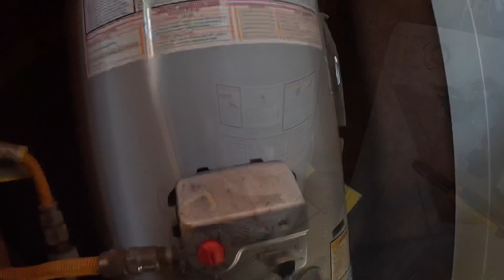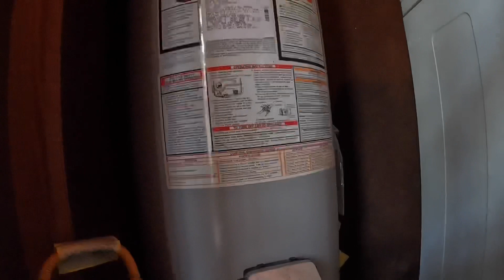Dangerous ⚠️ Water Heater! - How Do They Sleep At Night?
I was called to come look at this water heater and could not believe anyone could leave a flue pipe like this!

Makita 18V Angle Grinder
Grinder Quick Replace Locknut
3-Amp Breaker
1/4” adapter for Wiha Torque Screwdriver
For the Western Nitrogen, Oxygen, and Acetylene Regulators visit Trutechtools.com